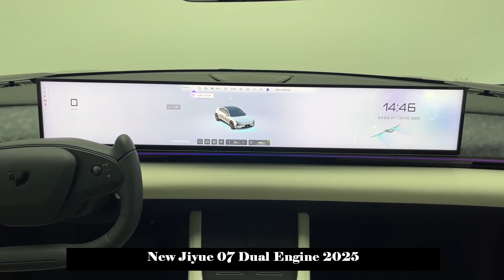L4 Autonomous Driving | 35.6-inch 6K Integrated Widescreen | New Jiyue 07 Dual Engine 2025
Equipped with L4 autonomous driving technology, Jiyue 07 has started pre-sale, starting at 215,900 yuan.

On August 28, a high-profile "Evolution AI Reshapes Intelligent Driving" conference was officially held in Chengdu, and the mystery of Ji Yue 2.0 version was gradually revealed.

The highlight of this conference was that Ji Yue 2.0 version added and iterated nearly a thousand functions in the field of intelligent driving, which not only greatly improved the intelligence level of the system, but also brought the intelligent car to the great era.

It was found that Jiyue 2.0 version is equipped with advanced artificial intelligence algorithms and a powerful computing platform, has nearly a thousand new functions and iterations, and can realize accurate perception and real-time analysis of the vehicle's surrounding environment. The end-to-end large sensing model has achieved a comprehensive upgrade in sensing capabilities, tracking capabilities, mapping capabilities and scene understanding capabilities.

Whether it is complex urban road conditions or rugged mountain roads, Ji Yue 2.0 can provide drivers with a safe, convenient and comfortable travel experience with its excellent intelligent driving capabilities. And ASD is also the first time that L4 autonomous driving technology has been retrofitted into family cars. It can be said that Jiyue has opened a new era of visual intelligent driving.

In terms of appearance design, Jiyue 07 adopts LED daytime running lights through the front, paired with unique special-shaped headlights on both sides, creating a strong visual impact. The closed front grille and the through-type heat dissipation opening design under the front bumper not only improve the aerodynamic performance of the car, but also give it a strong sense of future technology.

On the side of the car, the fastback coupe body design, combined with hidden door handles and smooth body waistline, outline the elegant and dynamic silhouette of the new car. In terms of body size, the length, width and height of the new car are 4953/1989/1480mm respectively, and the wheelbase reaches 3013mm.

Getting into the car, the interior design of Jiyue 07 is also magnificent. The new car adopts a 35.6-inch 6K integrated wide-screen design passing through the main and passenger seats, which not only enhances the sense of technology in the car, but also allows the driver and passengers to easily obtain various driving information. The wrap-around design style extends from the door panels to the central control area, creating a warm and comfortable driving atmosphere.

At the same time, the new car is also equipped with a smart cockpit equipped with Wen Xinyiyan's large model. The addition of SIMO2. 0 multi-faceted AI partner will further improve the accuracy and smoothness of voice interaction, providing users with a better experience. It will provide a more natural and intelligent voice interaction experience.

In terms of power performance and battery life, Jiyue 07 also performs well. The new car will be equipped with dual front and rear motors with a maximum power of 400 kilowatts, which can bring more power performance. At the same time, the new car will be equipped with a triple lithium-ion battery pack produced by Times Geely, which will give the car excellent durability and stable power output. Whether it is urban transportation or long-distance travel, Jiyue 07 can easily handle it.

In terms of intelligent driving, it is equipped with top-notch dual NVIDIA DRIVE Orin chips. This configuration gives it a staggering 508 TOPS AI total computing power. It is also equipped with 28 intelligent driving sensors, including 11 high-resolution HD cameras, 12 ultrasonic radars for close-range and accurate detection, and 5 millimeter-wave radars for long-range environmental detection.